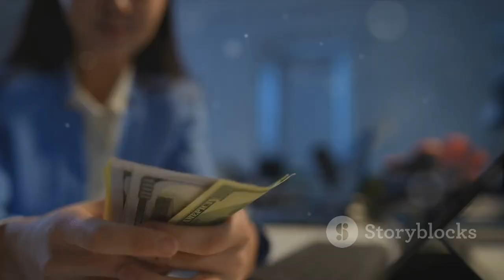BTS The unstoppable rise | Success story of BTS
In this captivating video, we delve deep into the mesmerizing journey of BTS, shining a spotlight on their remarkable struggles and extraordinary achievements in the global music industry. From their humble beginnings to their unprecedented success today, join us as we uncover the secrets behind their rise to stardom. Get ready to feel inspired and motivated by the unwavering determination of these talented artists.